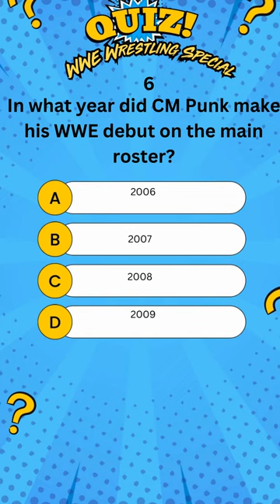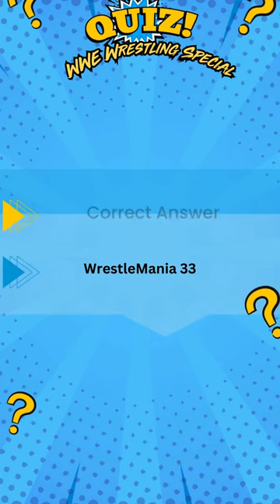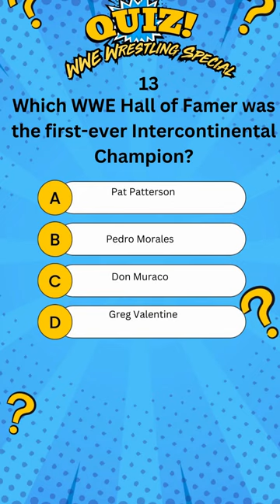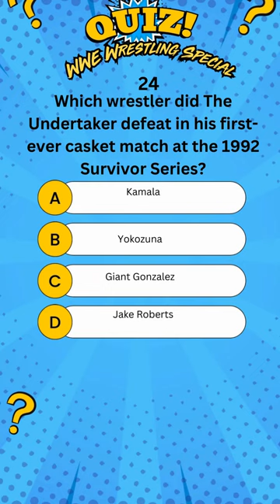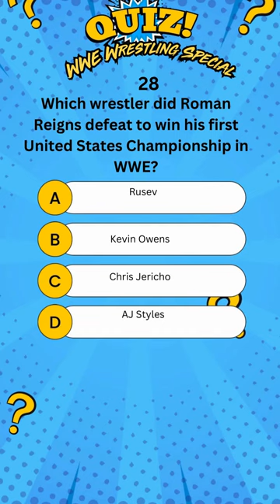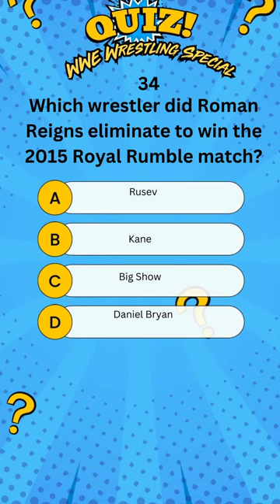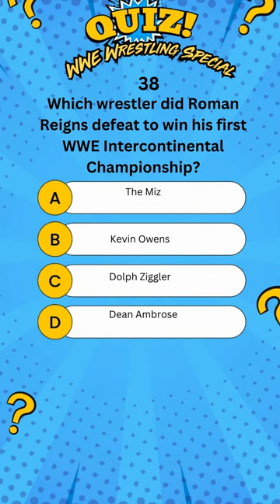WWE Wrestling Ultimate Trivia Quiz - Watch Until The End & See How Many You Can Get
Get ready to test your wrestling knowledge in this fun trivia quiz! 🤼‍♂️ Think you're a pro when it comes to wrestling history and facts? 🏆 Challenge yourself and see how many questions you can get right! From iconic matches to legendary wrestlers, this quiz covers it all! Don't miss out on the ultimate wrestling trivia experience! 🔥 Let's see if you're a true wrestling aficionado! 💪🏽